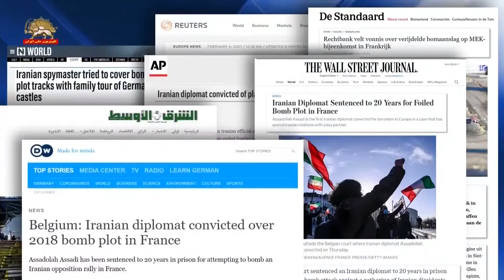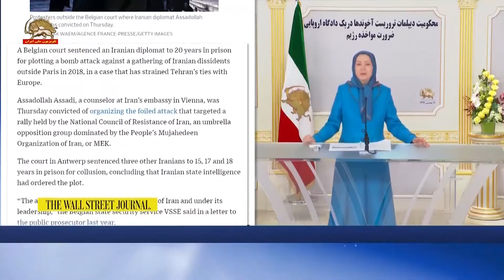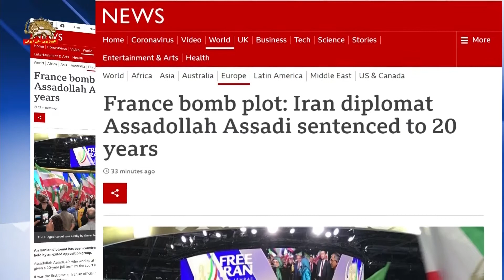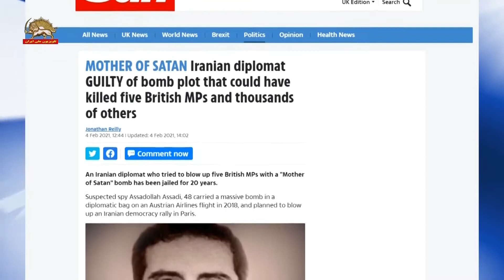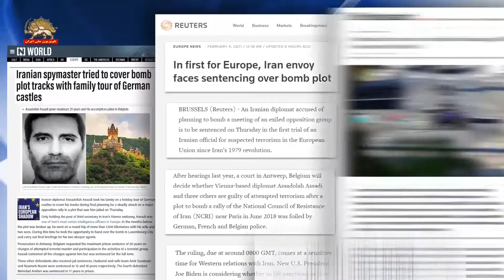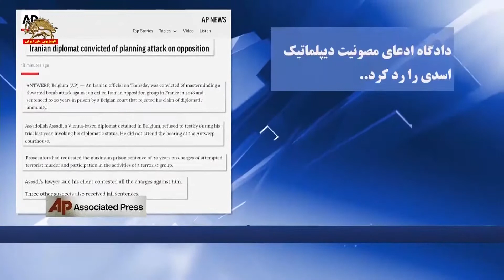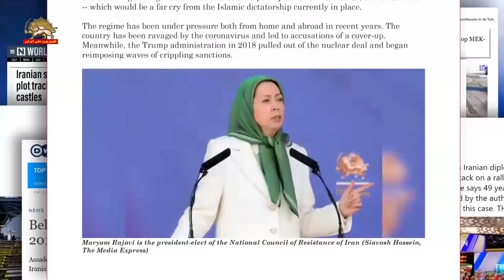حکم دادگاه آنتورپ در رسانه های جهان ـ اسدالله اسدی دیپلومات رژیم ایران به ۲۰سال حبس محکوم شد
حکم دادگاه آنتورپ در رسانه‌های جهان:
اسدالله اسدی دیپمات رژیم ایران به خاطر توطئه بمب‌گذاری در فرانسه
به ۲۰سال حبس محکوم شد

مریم رجوی که هدف توطئه بود احکام دادگاه را «یک پیروزی درخشان برای مردم و مقاومت ایران و یک شکست سیاسی و دیپلماتیک سنگین برای رژیم ایران توصیف کرد

ـ ۱۷ بهمن ۱۳۹۹